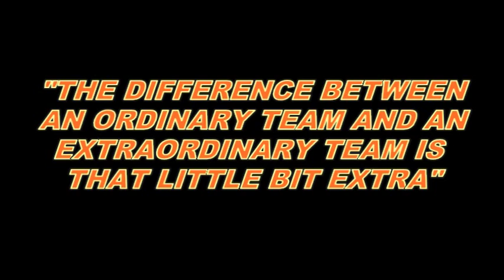Hasbrouck Heights Football '10 Highlight Tape